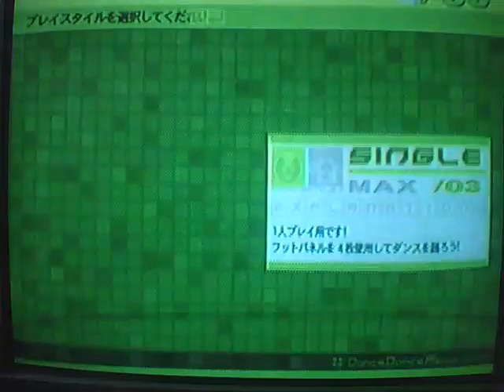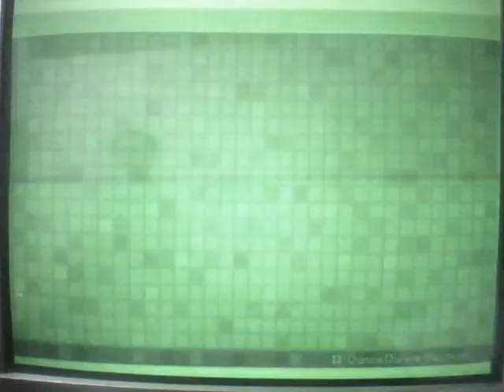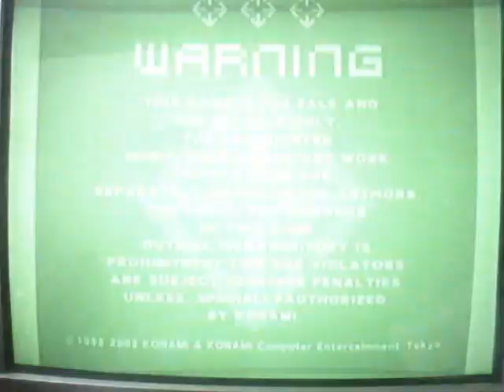lkk165(小天)遊玩PS2 dance dance revolution extreme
使用PSV錄影
PS2 dance dance revolution extreme